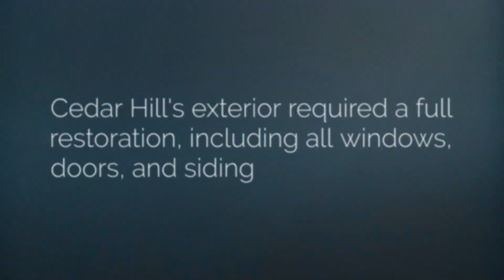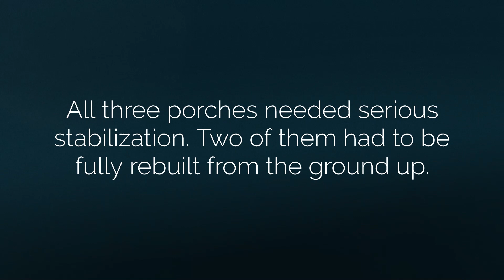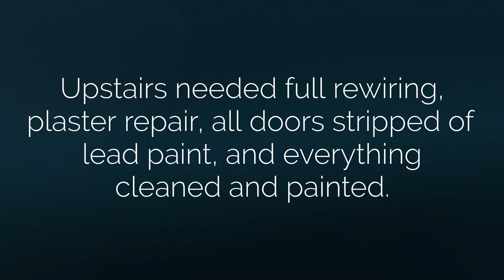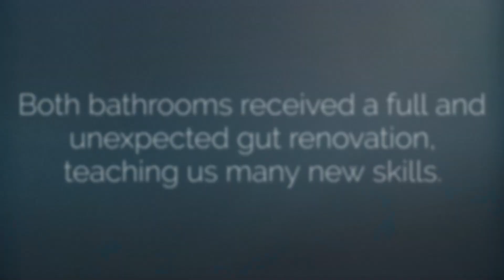Cedar Hill Restored